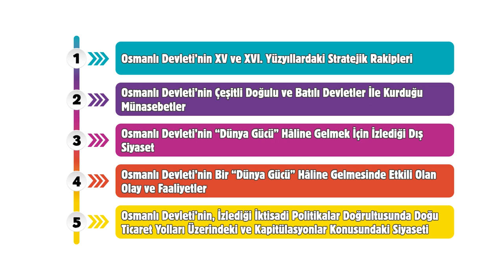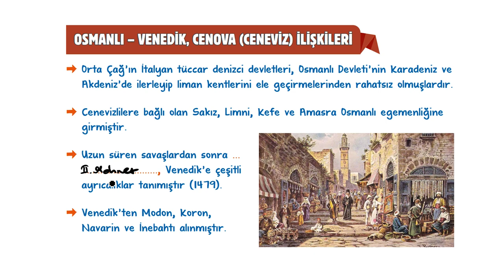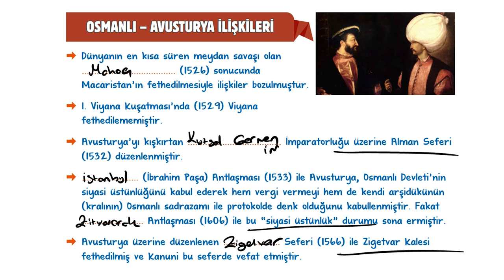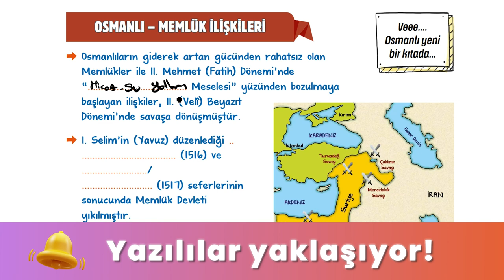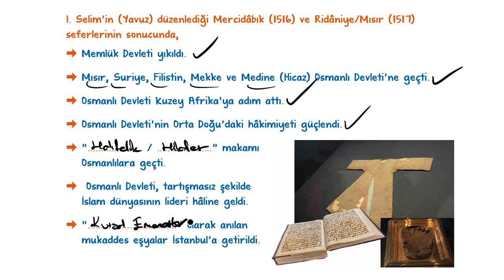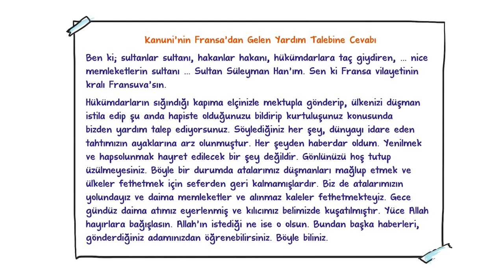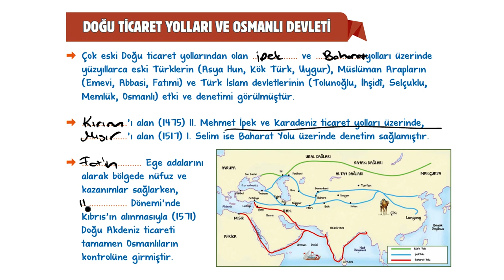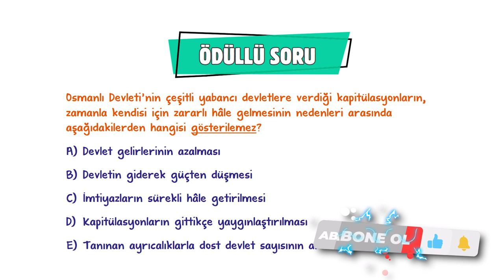Osmanlı’nın Gücü ve Stratejik Rakipleri | 10.Sınıf Tarih #2024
Sene boyunca; konu anlatımları ve soru çözüm videolarıyla, tonguç yanında! Bu videoda Tarih dersinin "Osmanlı’nın Gücü ve Stratejik Rakipleri" konusunu işliyoruz. Hazırsan öğrenme garantili videomuza başlıyoruz! 😎